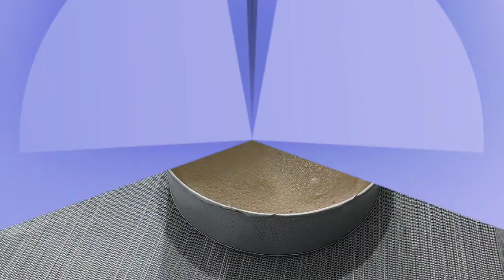BANANA LETCHE FLAN # Lutong Bahay Recipe Simple Recipe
ingredients:

1 can condense  milk
1 can evaporated  milk
4 eggs
4 banana
sugar for caramelized